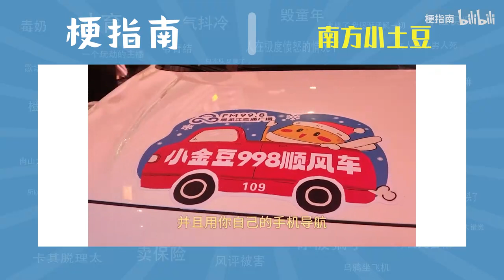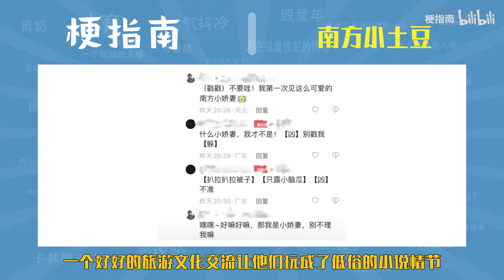【梗指南】南方小土豆是什么梗